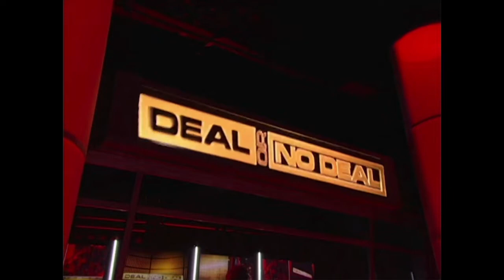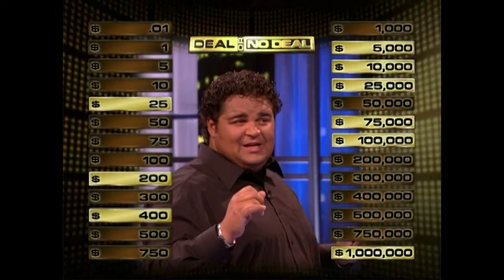Deal or No Deal Season 2 Episode 9 Dead or Alive